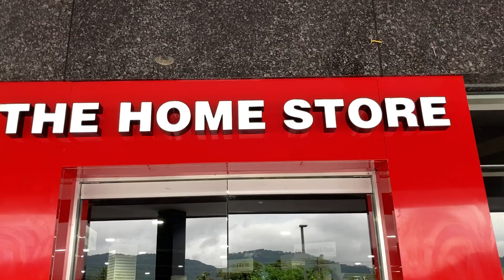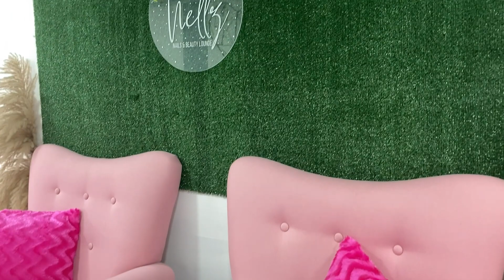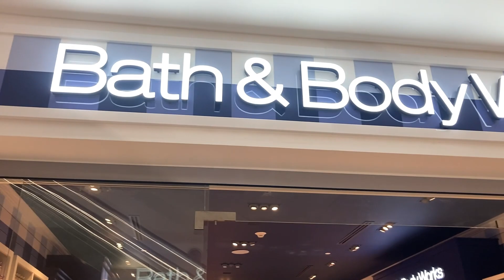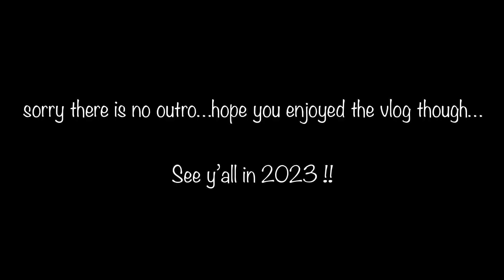VLOGMAS I LAST VLOG OF 2022: NEW NAILS, GIFT EXCHANGE & MORE !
Hey guys…it’s my last vlog of 2022. In today’s video y’all will see what I got up to in the days leading up to Christmas. Vlogging didn’t go as planned but we move.
Thanks for all the support in 2022, much appreciated! Looking forward to giving y’all even better quality and entertaining content all 2023 and continued growth on my YouTube platform.
I hope you guys keep supporting…2023 here we come!!